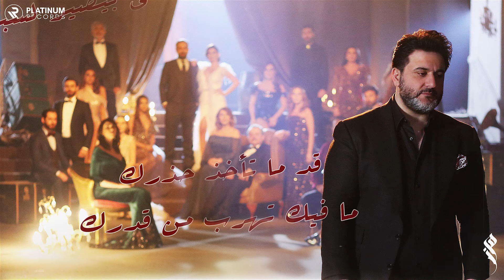غني مع ملحم زين - ظعف نظر (مع الكلمات) | Do3f Nazar - with lyrics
غني مع ملحم زين - ظعف نظر (مع الكلمات)
 (تتر مسلسل العودة)
Melhem Zein - Do3f Nazar - with lyrics

كلمات: علي المولى
الحان: محمود عيد
توزيع: جيمي حداد

توزيع ديجيتال ADA-Warner